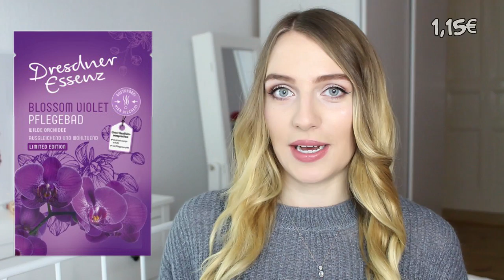ALLE DM NEUHEITEN Januar 2019 | mit Cindy Jane | XXXL Sortimentsupdate | Lubella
Meine Lieben! ♥ Heute zeige ich euch natürlich wieder alle DM Neuheiten pünktlich zu Beginn des neuen Monats 😍 Von neuen Pflegeprodukten über krasse Onlineartikel bis hin zu Neuheiten im Bereich der dekorativen Kosmetik ist wieder alles mit dabei 😊 Außerdem hat sich die liebe Cindy von Cindy Jane direkt ein paar Neuheiten davon rausgesucht und für euch getestet! Bleibt gespannt 😊

Auf dem Channel von Cindy findet ihr nicht nur regelmäßig spannende Reviews und Test Videos, sondern auch Vlogs und Hauls. Es sollte also für jeden etwas dabei sein! 😊

Meine DM NEUHEITEN REIHE:
- jeden Monat (so gut es geht zu Beginn des Monats) stelle ich euch alle neuen DM Produkte vor
- dabei zeige ich euch garantiert nicht alle alle DM Neuheiten, aber alle, bei denen für jeden etwas dabei sein sollte
- ich gehe also jeden Monat durch den DM und mache Fotos von den neuen Produkten, außerdem bekomme ich auch Blogger/Vlogger Insider News, die ich euch ebenfalls präsentiere
- alle Produkte, die ich euch vorstelle, sind bereits im DM zu erwerben oder werden noch diesen Monat eingeführt
- ihr bekommt alle Originalbilder der Produkte eingeblendet

MEIN VIDEOLOOK:
LIDSCHATTEN:
Make Up Revolution Iconic Pro Two Palette und Essence My Only 1 Palette
LIPPENSTIFT:
Essence, Farbe gibt es aktuell nicht zu kaufen
OHRRINGE:
Happiness Boutique
PULLI:
H&M

Postadresse für Pakete:
Luise Drechsler
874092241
Postfiliale 592
13088 Berlin